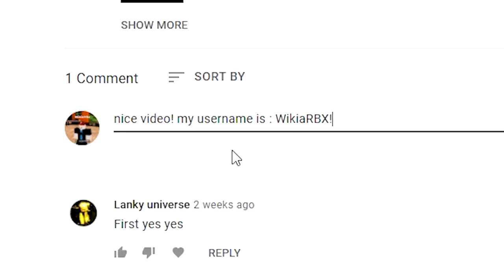[NEW CODE] NEW CODES IN TOWER DEFENSE SIMULATOR! (Roblox tower defense simulator Codes) Roblox 2022